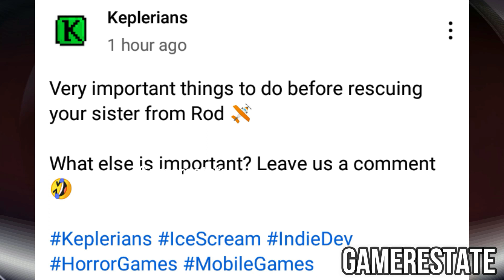Ice Scream 7 Saturday Special Video | Ice Scream 7 News | Ice Scream 7 New Robot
In the previous chapter J. collaborated with Mike to help him escape from the engine room and meet in the control room. However, there are still 2 friends to rescue, and it seems they have already found the next one, this time inside the factory’s kitchen.ice scream 7,ice scream 6,ice scream 7 trailer,ice scream 7 official trailer,ice scream 7 gameplay,ice scream 7 release date,ice scream 7 fanmade,ice scream 7 friends,ice scream 7 lis,keplerians ice scream 7,ice scream 7 pre register,ice scream 6 gameplay,ice cream 7,ice scream,ice scream 4,ice scream 7 game,ice scream 7 full gameplay,ice scream 5,ice scream 7 leaked gameplay,ice scream 7 secret,fanmade ice scream 7,ice scream 7 new leaks

In this new installment you will play as another one of J.'s friends who are still lost in the factory and who, with J.'s help, will have to face all the ice
New episode of IceScream saga is coming! As you already know, this time you will play as Charlie in a new area of the factory, the kitchen! There is a new enemy that has to be defeated... who may that be? 😜